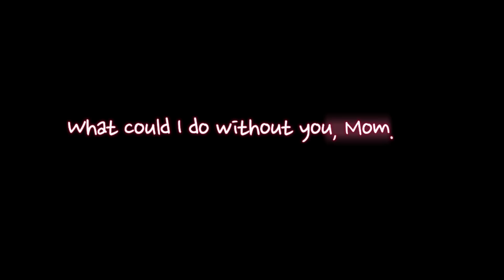엄마가 반대한 결혼, 그 후 2년.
이렇게 웃으면서 이야기할 수 있는 날도 오다니. 감회가 새롭습니돠..

[블로그에 오시면 더 많은 이야기가 있어요!]
clorine.blog.me

[미국에서의 아웃도어/여행, 일상 스토리들은 인스타에서]